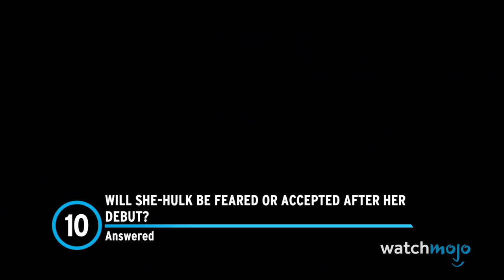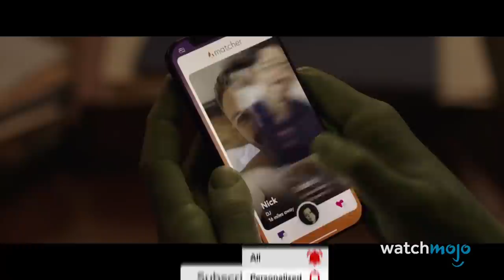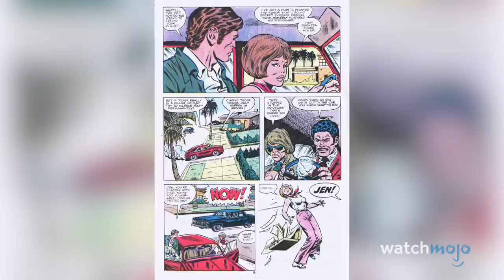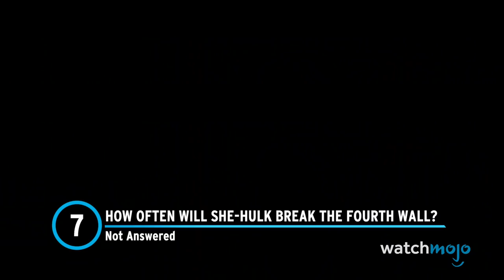Top 10 She-Hulk Trailer Questions And Answers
The "She-Hulk" trailer has us excited to see her impact on the MCU, but it also left us with a few questions. For this list, we’ll be looking at what the green heroine’s preview revealed and what it made us more curious about. Since we’ll be talking about events from various Marvel shows and movies, beware of spoilers ahead. Our countdown includes How Often Will She-Hulk Break the Fourth Wall?, Will She-Hulk Share a Courtroom with Daredevil?, How Did She-Hulk Meet Abomination?, and more! Which hero do you want to see She-Hulk team up with?